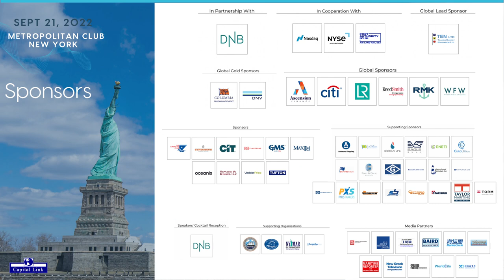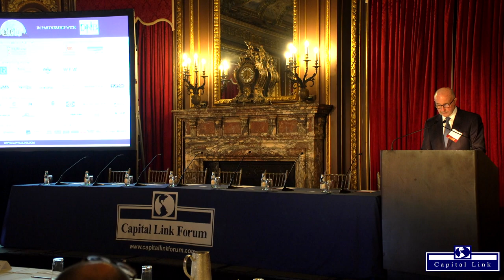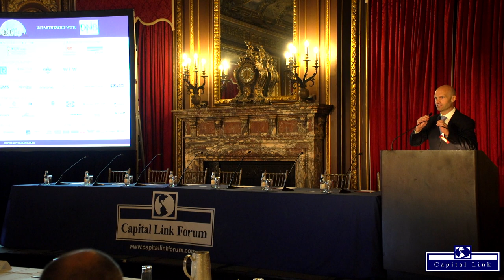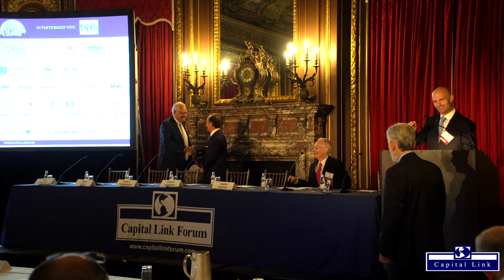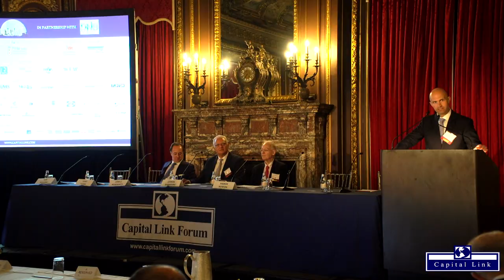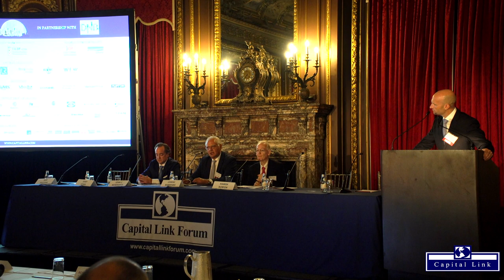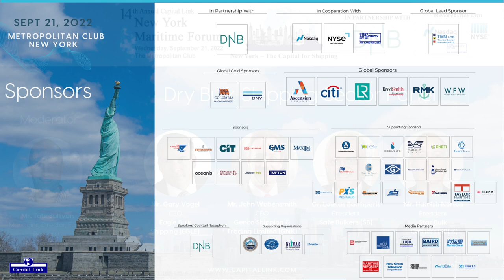2022 14th Annual New York Maritime Forum - Dry Bulk Shipping Sector Panel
DRY BULK SHIPPING SECTOR PANEL

Moderator: Mr. Tate Sullivan, Managing Director, Senior Industrials Analyst, Maritime Research – Maxim Group

Panelists:
• Mr. Gary Vogel, CEO - Eagle Bulk Shipping (EGLE)
• Mr. John C. Wobensmith, President & CEO - Genco Shipping & Trading (GNK)
• Dr. Loukas Barmparis, President - Safe Bulkers (SB)
• Mr. Hamish Norton, President - Star Bulk Carriers (SBLK)

Capital Link's 14th Annual New York Maritime Forum
Wednesday, September 21, 2022
Metropolitan Club in New York City